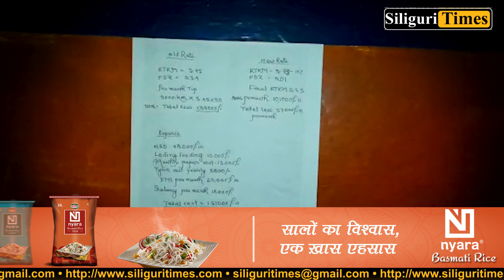Tension grips Siliguri's NJP after two groups clash, many injured (Hindi)